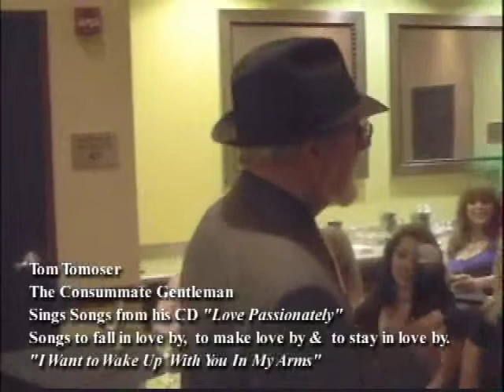I Want To Wake Up With You In My Arms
Written and Performed by Tom Tomoser